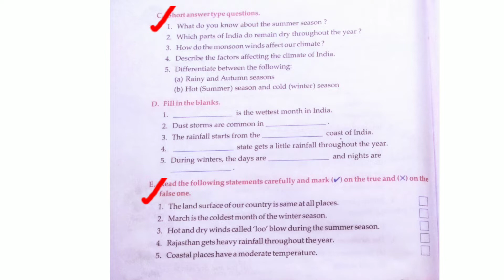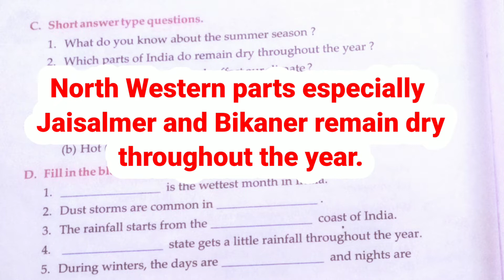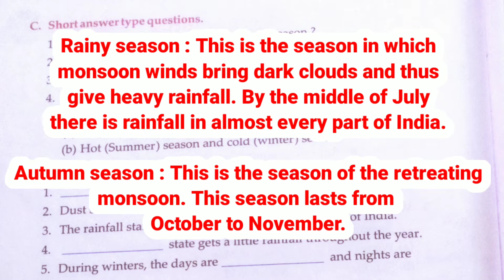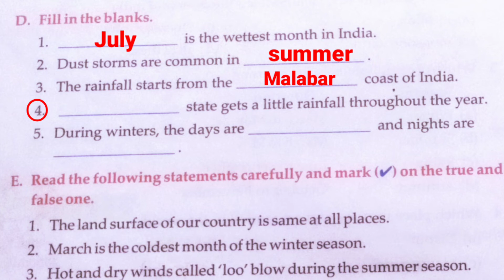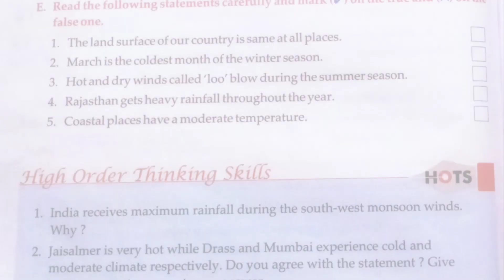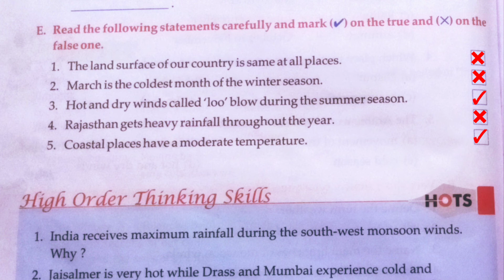Prachi/Class-4/SST Chapter-7/India: Climate/Exercise Part-2